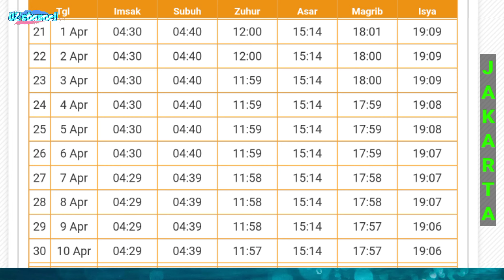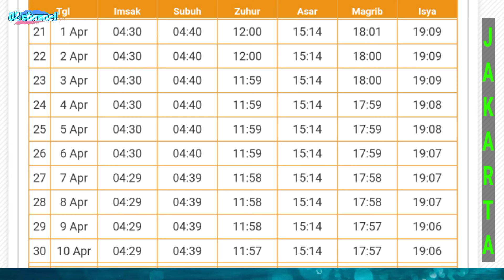Jadwal Imsakiyah Jakarta Ramadhan 1445 H / 2024 M